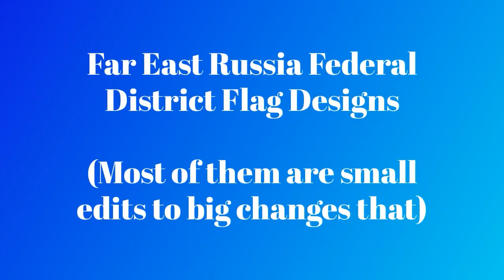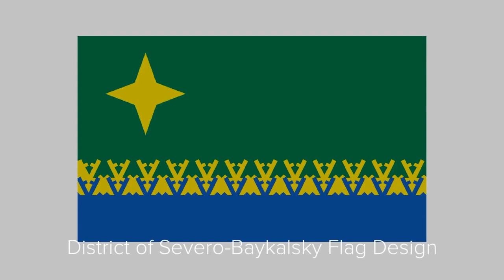Video of Russia's Far East Flag Design/Redesign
This is the first video in a small series of designs, and it's just a fun little project for me. This covers Amur Oblast, Buryat Republic, Chukotka Okrug, Jewish Autonomous Oblast, Kamchatka Krai, Khabarovsk Krai, Magadan Oblast, Primorskiy Krai, Sakha Republic, Sakhalin Oblast, and Zabaikalsky Krai. Each region will have music that suits what the region represents or the ethnic people living there.
0:00 Info
0:04 Chukotka Okrug
0:25 Khabarovsk Krai
2:02 Kamchatka Krai
2:46 Koryak Okrug in Kamchatka Krai
3:31 Primorskiy Krai
5:33 Zabaikalsky Krai
8:02 Agin-Buryat Okrug in Zabaykalsky Krai
8:30 Amur Oblast
10:33 Jewish Autonomous Oblast
11:06 Magadan Oblast
11:53 Sakhalin Oblast
13:13 Buryat Republic
15:17 Sakha Repubulic
Music Credits
Chukotka Ethnic Group Music Nunligran
Khabarovsk Krai Music Unknown
Kamchatka Krai Music Koryak Shaman
Primorskiy, Magadan, Zabaikalsky Krai Music by Sergey Orlov
Amur Oblast Music:Snow Runner Amur OST by Steve Molitz
Jewish Oblast Music Unknown
Sakhalin Oblast Music Three Lullabies among the Tribes of Sakhalin by Akura Ifukube
 Buryat Song of Ejimni
Sakha Music Ymal